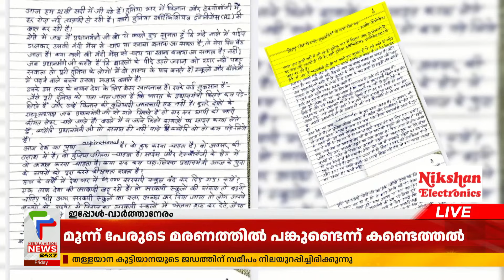പ്രധാനമന്ത്രിയുടെ കുറഞ്ഞ വിദ്യാഭ്യാസ യോഗ്യത രാജ്യത്തിന് അപകടകരമാണെന്ന് മനീഷ് സിസോദിയ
പ്രധാനമന്ത്രിയുടെ കുറഞ്ഞ വിദ്യാഭ്യാസ യോഗ്യത രാജ്യത്തിന് അപകടകരമാണെന്ന് ആരോപിച്ച് ഡല്‍ഹി മുന്‍ ഉപമുഖ്യമന്ത്രി മനീഷ് സിസോദിയ. പ്രധാനമന്ത്രിക്കെഴുതിയ കത്തിലാണ് സിസോദിയയുടെ ആരോപണം. രാജ്യത്തിന്റെ പുരോഗതിക്ക് വിദ്യാസമ്പന്നനായ പ്രധാനമന്ത്രിയെ ആവശ്യമാണെന്നും കത്തില്‍ പറയുന്നു. കത്ത് ഡല്‍ഹി മുഖ്യമന്ത്രി അരവിന്ദ് കേജ്രിവാള്‍ ട്വീറ്റ് ചെയ്തു.

About COA